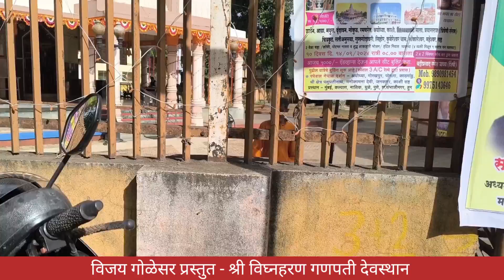Vighnaharn ganpati devsthan dgp nagar nashik श्री विघ्नहरण गणपती देवस्थान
नाशिक गणपती
Nashikche Ganpati
Vijay Golesar
Navashya ganpati
Dholya ganpati
Chandicha ganpati
नवश्या गणपती
ढोल्या गणपती
चांदीचा गणपती
साक्षी गणपती
Sakshi ganpati
मेनरोड गणपती मंदिर
Mainroad Ganpati mandir
पंचवटी
Panchavati
Nashik darshan
नाशिक दर्शन

गणेशोत्सव विशेष लेखमाला भाग-४
लेखक : विजय गोळेसर
श्री विघ्नहरण गणेश देवस्थान : डि.जी.पी.नगर क्रमांक-१

    गणेशोत्सव नाशिकचा यां विशेष लेखमालेत आज आपण डी.जी.पी.नगर क्रमांक-१ येथील श्री विघ्नहरण गणेश देवस्थानाची माहिती पहाणार आहोत.

         नाशिक-पुणे महामार्गांवर असलेल्या डी.जी.पी.नगर क्रमांक -१ वसाहतीमधील श्री विघ्नहरण गणेश देवस्थान या परिसरात प्रसिद्ध आहे.
        इ.स. १९७६-७७ मध्ये नाशिक मध्ये डीजीपी नगर वसाहतीची स्थापना झाली. त्यावेळी या सर्व परिसरांत सर्वत्र शेतं होती. त्यावेळी या शेतांमध्ये ५ फूट बाय ५ फूट आकाराचे वीटांचे एक लहानसे गणपती मंदिर होते.या ठिकाणी रहायला आलेल्या डीजीपी नगर क्रमांक -१ मधील रहिवाशांना  आपल्या परिसरांत छानसे गणपती मंदिर असावे असे वाटत होते परंतु  तो योग सुमारे २१ वर्षांनी आला.

     १९९७ मध्ये गुढीपाडव्याच्या शुभ मुहूर्तावर प.पू. श्री गणेशबाबा महाराज यांच्या शुभहस्ते मंदिराच्या जागेचे विधिवत भूमीपूजन करण्यात आले.
           त्यानंतर सुमारे चार वर्षांनी आषाढ शुद्ध १२ सोमवार दिनांक २ जुलै २००१ रोजी या ठिकाणी बांधण्यात आलेल्या या भव्य मंदिरात श्री विघ्नहरण गणेशाचा प्राणप्रतिष्ठा सोहळा संपन्न झाला.
      डी.जी.पी. नगर क्रमांक -१ येथील श्री विघ्नहरण गणेश देवस्थान अतिशय प्रशस्त जागेवर बांधलेले असून मंदिराचा  अष्टकोनी गाभारा १६ फूट बाय १६ फूट आकाराचा असून त्याला साजेसा भव्य सभामंडप आहे. या मंडपात दररोज महिला मंडळाचे हरिपाठ होतात.
          या मंदिरात श्री गणेशाची नित्यपूजा व सकाळ संध्याकाळ आरती केली जाते. संकष्टी चतुर्थी, गणेश जयंती, गणेशोत्सव हे उत्सव उत्साहाने साजरे केले जातात.
         डीजीपी नगर क्रमांक -१ च्या परिसरांतून निरामय जेष्ठ नागरिक संघाच्या माध्यमातून दर महिन्याच्या १८ तारखेला सिव्हील हॉस्पिटल मधील पेशंटस सोबत येणाऱ्या नातेवाइकांना जेवणाचे ७० ते ८० डबे नियमितपणे पोहचविले जातात. वर्धापन दिनानिमित्त पूर्वी रक्तदान शिबिरांचे आयोजन केले जाई.
        या गणेशाचे वैशिष्ट्य म्हणजे विवाहोत्सुक तरूण तरूणी या गणेशाला ११ मंगळवारी फुलांची मंडुळी (मुंडावळी) अर्पण करतात. या गणेशाचे वैशिष्ट्य म्हणजे ११ मंगळवार पूर्ण होण्यापूर्वीच विवाहोत्सुक तरूणांना अनुरूप जोडिदार मिळतात आणि त्यांचे विवाह जुळतात असे अनेक अनुभव सांगितले जातात.
       नाशिकचे माजी महापौर श्री सतिश (नाना) कुलकर्णी हे या देवस्थानाचे अध्यक्ष असून श्री बापूसाहेब कुलकर्णी कार्याध्यक्ष  आहेत. श्री महेश कुलकर्णी  हे या मंदिराचे मुख्य पुजारी आहेत.
         डीजीपी नगर क्रमांक १ येथील हा गणपती अनेकांच्या मनोकामना पूर्ण करतो. त्यामुळे भक्तांमध्ये या विघ्नहरण गणेशाची लोकप्रियता दिवसेंदिवस वाढत आहे.

- विजय गोळेसर
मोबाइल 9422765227